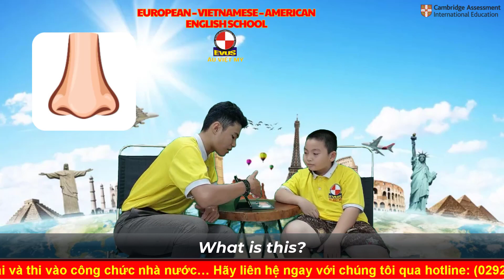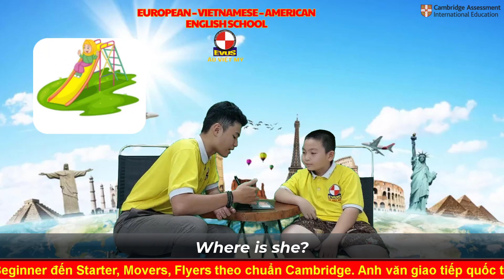Describe the picture - SMARTKIDS - VÕ MINH TRIẾT